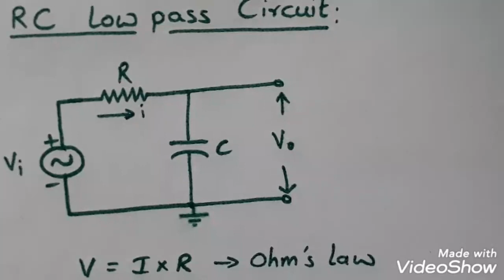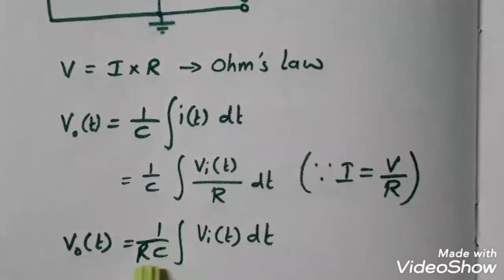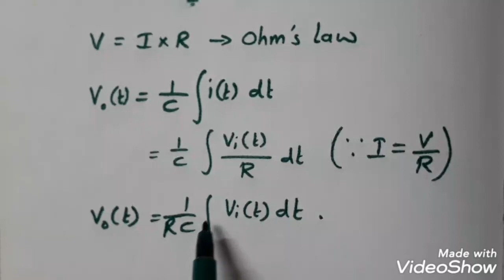RC Low Pass filter PART 1(తెలుగులో)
RC LP Filter తెలుగులో చెప్తున్నాను.. ఇందులో RC LP Circuit integrator  గా ఎలా work చేస్తుందో చెప్పాను.. next video లో signal ఎలా transmit అవుతుందో చెప్తాను..

Time codes..
0:00 - Intro
0:25 - Circuit Explanation
0:36 - Ohm's Law on circuit
1:40 - Voltage at Capacitor
2:00 - Deriving equation for voltage
3:09 - Analyzing Sinusoidal signal with the equation